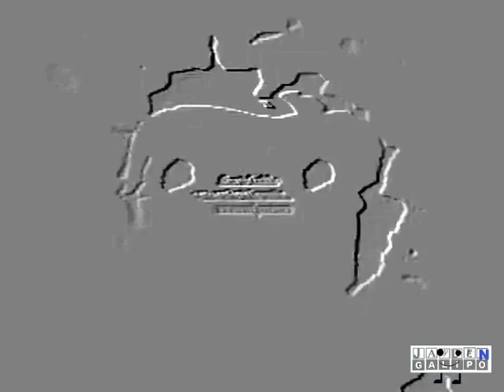REUPLOAD Klasky Csupo Effects Round 4 vs Myself 4 15